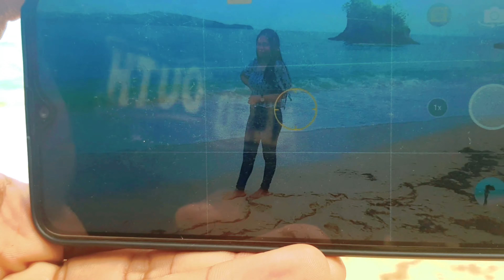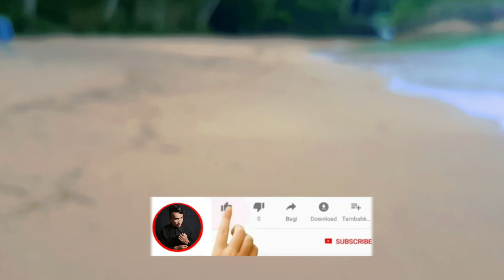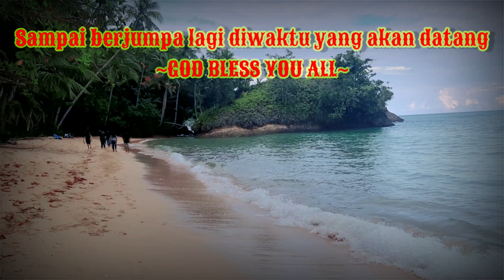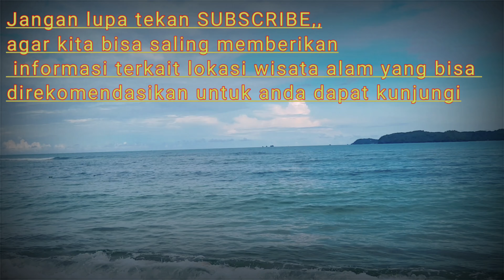Menelusuri Keelokan Pantai Kalulung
Pantai adalah salah satu tempat yang di kunjungi wisatawan untuk dijadikan tempat menghabiskan waktu liburan atau tempat untuk bersantai bersama rekan2 maupun keluarga
dan salah satu pantai yang diperhitungkan untuk dijadikan lokasi wisata adalah pantai kalulung yang berlokasi di kampung
Kecamatan TabselTengah, Kabupaten Sangihe, Provinsi
dengan hamoaran pasir putih dan keindahan dan kejernian air laut yang masih terjaga kebersihannya,,pantai ini merupakan tempat yang patut direkomendasikan kepada wisatawan yang hobinya traveling untuk datang kesini datang kesini untuk merasakan sendiri keindaha dan pesona yang di suguhkan oleh pantai ini